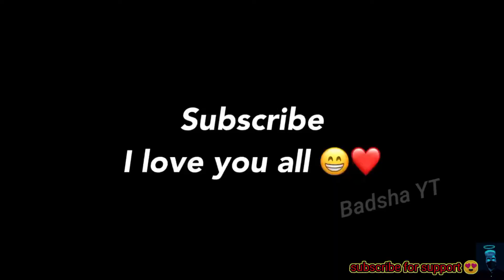Apsara ali pubg montage l sevou best game play l love sevou😍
apsara ali
Samsung A1 A2 A3 A4 A5 A6 A7 A8 A9 A10
Samsung j2 j3 j4 j5 j6 j7 j8 j9

PUBG GLOBAL
Player name :- LION乡BADSHA乡
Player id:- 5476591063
DREAM❤️- competitive
i love - jonathan❤️

1:- pubg montage best sync
2:- pubg montage song
3:- pubg montage video
4:- pubg montage TDM
5:- pubg montage thumbnail
6:- pubg montage edit
7:- pubg montage status
8:- pubg montage song noCopyright
9:- pubg montage apsara ali
10:- pubg montage alightmotion